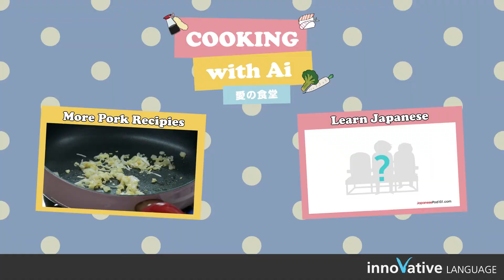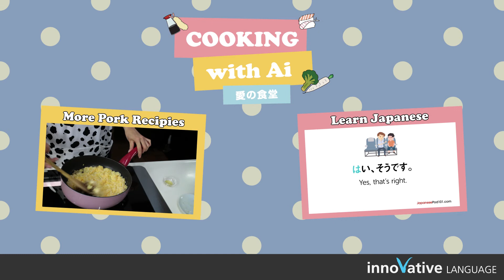How to make Pork Sandwiches | チャーシューサンドの作り方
Enjoy the juicy roasted pork again.
Watch how to make big meaty Roasted Pork Sandwiches.

一度作ったら何度も美味しい！
焼豚を使ってボリューム満点サンドウィッチの作り方をご紹介。